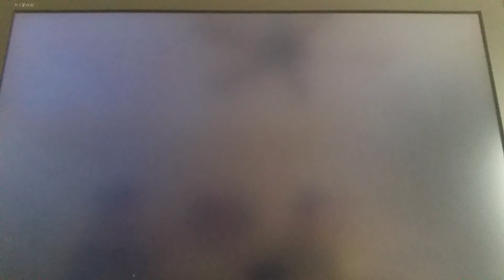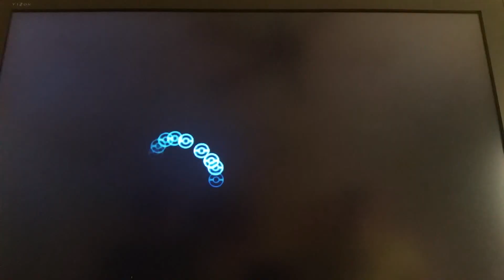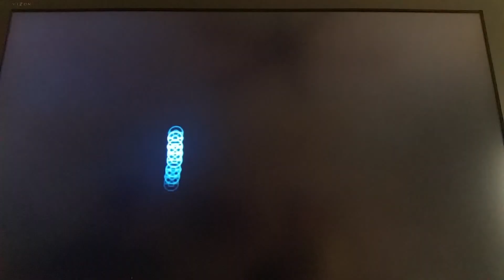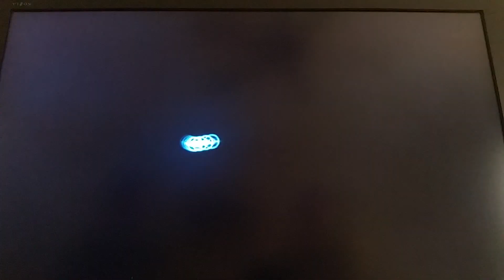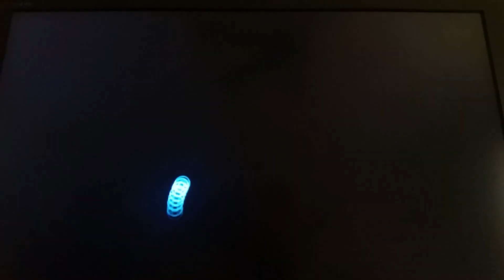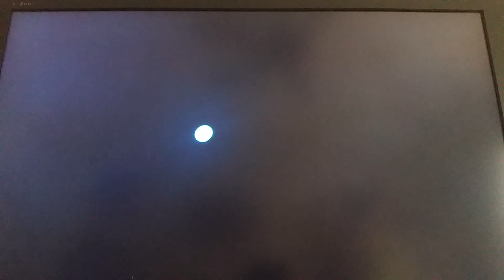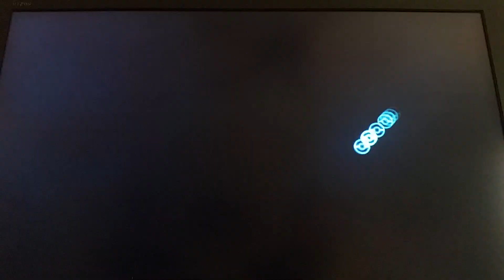Pokémon Battle Revolution part 3 I'm Sorry... What?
Sorry but I forgot to edit my intro in
hi guys in this vid I play some more Pokemon Battle Revolutions and we have yo use other people's Pokemon and they use ours